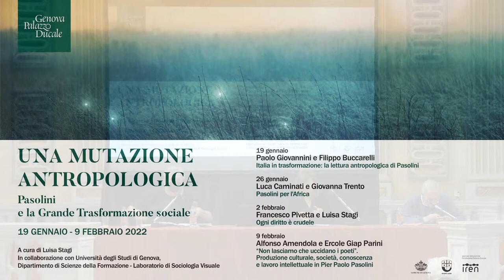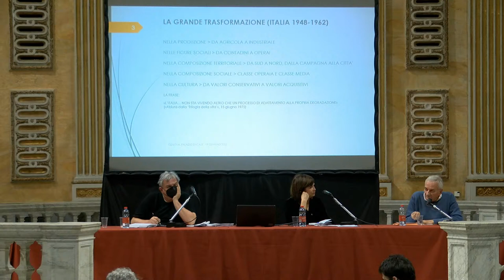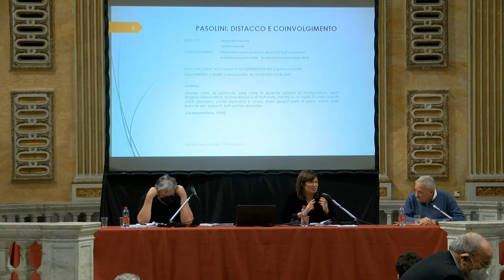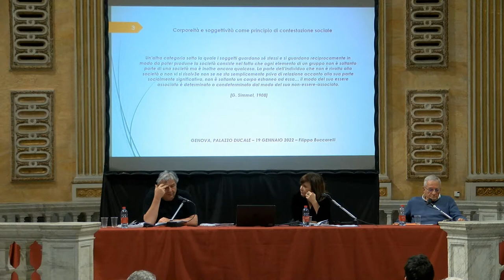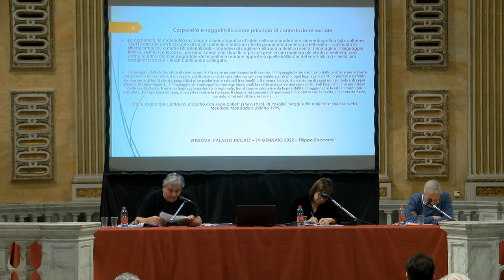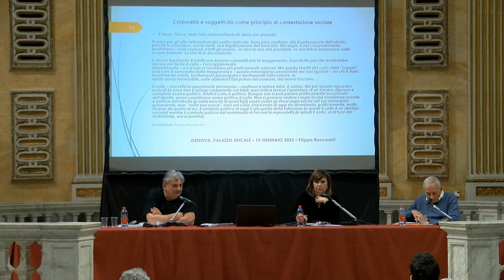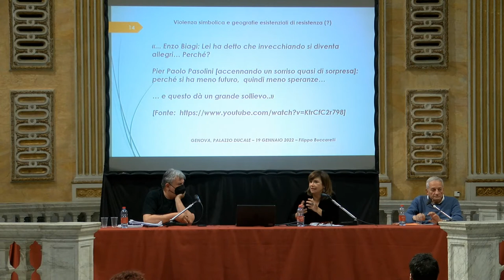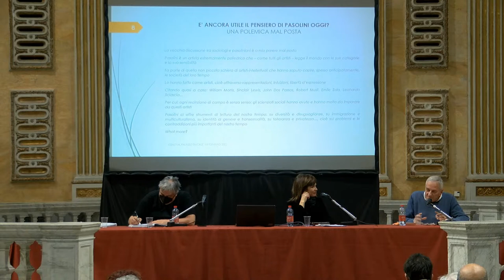Paolo Giovannini e Filippo Buccarelli – la lettura antropologica di Pasolini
Paolo Giovannini e Filippo Buccarelli – la lettura antropologica di Pasolini, nell’ambito della rassegna “Una mutazione antropologica. Pasolini e la Grande Trasformazione sociale” a cura di Luisa Stagi, in collaborazione con Università degli Studi di Genova, Dipartimento di Scienze della Formazione – Laboratorio di Sociologia Visuale

La generazione di Pasolini assiste e vive la Grande Trasformazione che investe l'Italia dagli anni Cinquanta del secolo scorso, quando una società-contadina cambia radicalmente e con velocità inusitata, lasciando il posto a una nuova modalità produttiva, a nuovi stili di vita, a nuovi valori e orientamenti culturali. Pasolini, nella sua infanzia e adolescenza si lega indissolubilmente ai valori e alla cultura contadina delle sue terre Venete e Friulane, mentre le successive esperienze di vita lo vedono assistere a un cambiamento rapido e radicale della composizione sociale dell'Italia, e specialmente dei suoi valori e della sua cultura. Tutto ciò che i diversi territori del Paese come le sue periferie urbane avevano espresso distintivamente in termini di linguaggio, stili di vita, comportamento sociale, viene azzerato da un travolgente processo di omologazione sociale e culturale che ha il suo centro nel consumismo come fenomeno di massa universale.